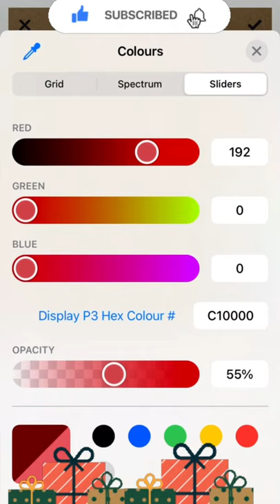Mobile App for fashion illustration || fashion design sketches